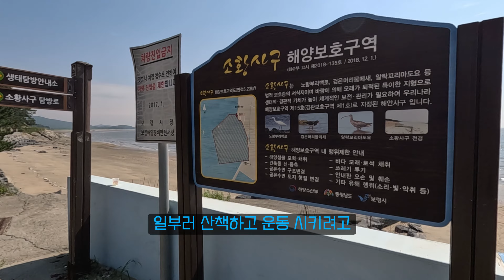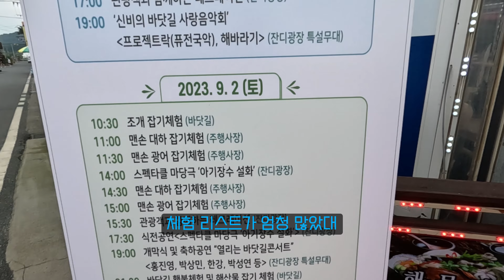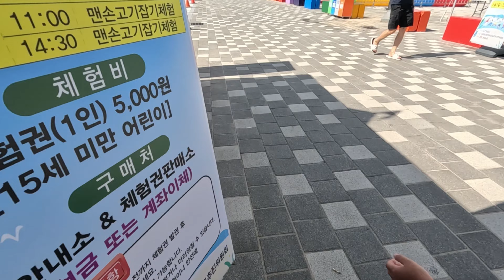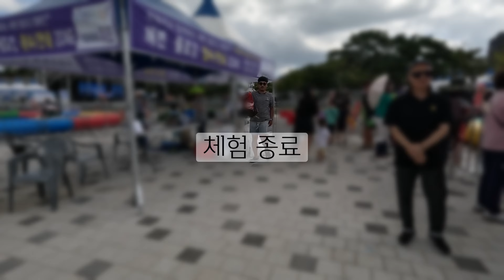모든게 걱정인 노지캠핑!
독산해수욕장, 무창포 해수욕장 두곳을 다녀왔습니다^^
노지라서 즐거웠다!